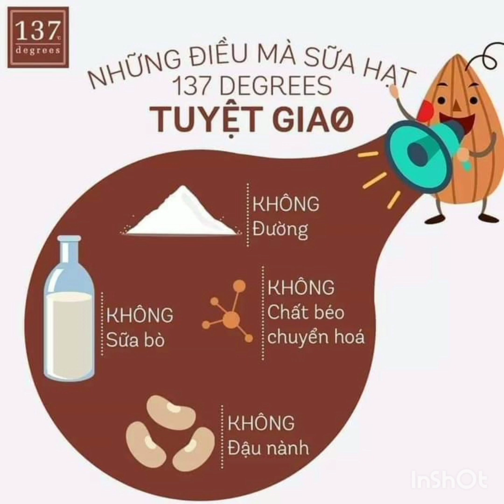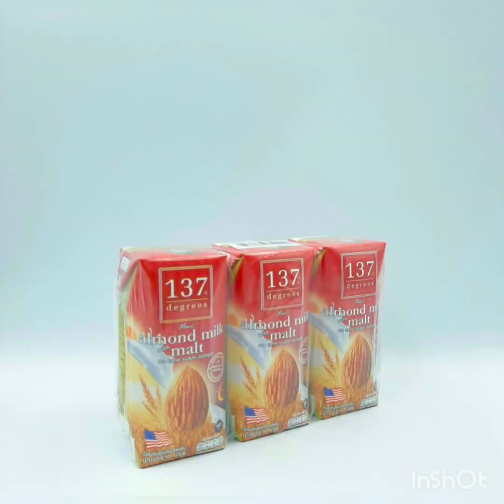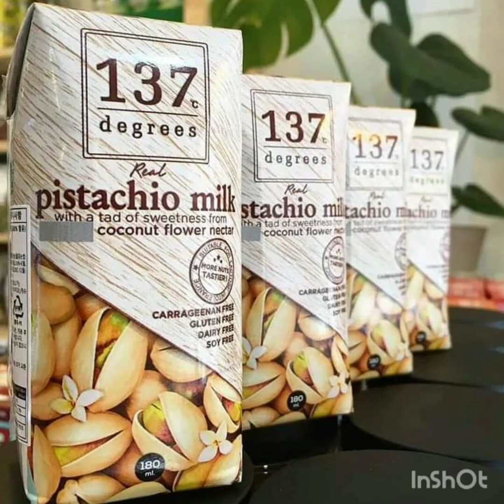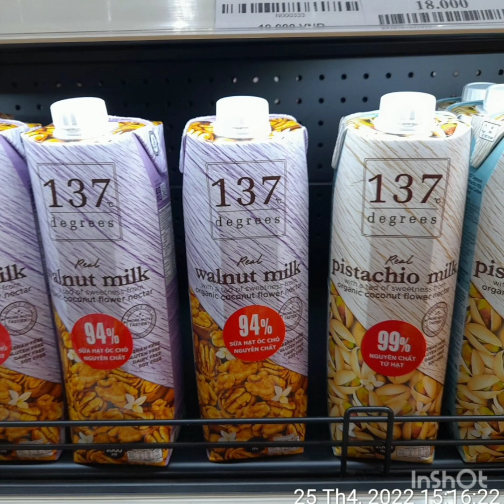Sữa 137 Sữa Hạt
🍄🌽🥦 ĂN CHAY VẪN CÓ THỂ UỐNG SỮA🥛🥛🥛
Sữa gì???🤔🤔😋
✔Chỉ có thể là sữa hạt tươi 100% 137 Degrees nhập khẩu Thái Lan thôi ạ🤩🤩🤩
👉 Được làm 100% từ hạt hạnh nhân, hạt dẻ cười và hạt óc chó tươi nguyên chất.
👉 Không dùng đường, chất tạo ngọt nhân tạo. Không chất bảo quản và hóa chất độc hại.
👉 Không cholesterol, không chất béo chuyển hóa.
👉 Giàu vitamin B, Axit Folic và Omega
👉 Phù hợp với tất cả mọi người, kể cả trẻ em từ 1 tuổi trở lên, phụ nữ mang thai.
👉 Vị ngọt từ mật hoa dừa hữu cơ, nguyên liệu hoàn toàn tự nhiên.
👉 Chỉ chứa 60 calories
🍀🍀Nguồn sữa xanh giàu dinh dưỡng hoàn hảo dành cho cả gia đình bạn.
Sản phẩm sữa hạt 137 Degrees được phân phối độc bởi công ty TNHH MTV IPP Việt Nam

NỘI THÀNH FRRE PHÍ SHIP